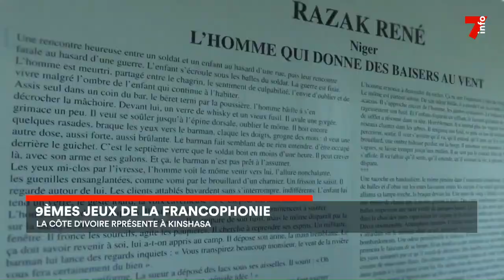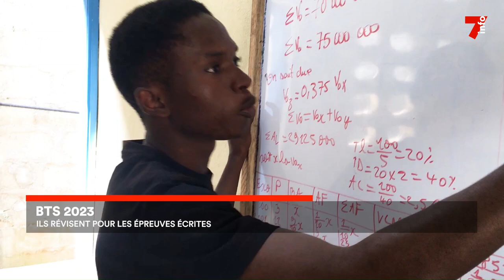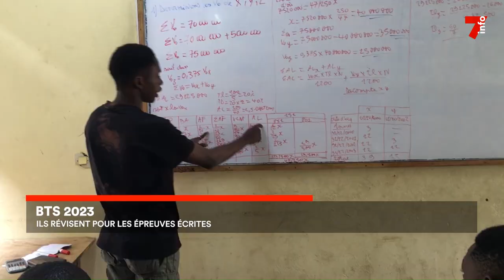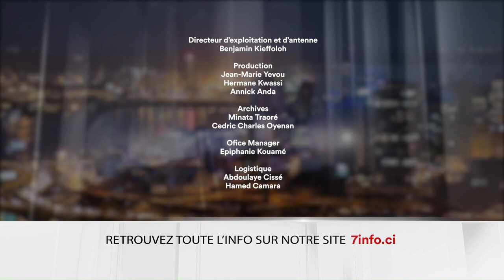Le 7 minutes du 28 juillet 2023 (édition du 6h)